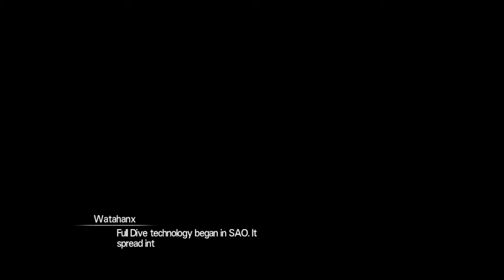SWORD ART ONLINE HOLLOW REALIZATION : Flirting with Asuna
Hello Hello Mude Fuka's
Watahanx here bringing to you SAO:HR
Sorry for the audio I noticed the mic was low late :(
Anyways hope you enjoy my attempt to flirt and hold hands with Asuna